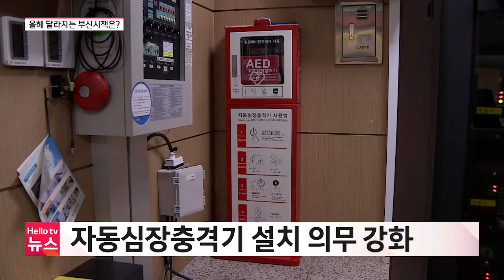올해 달라지는 부산시책은?…생활임금 인상·자동차세 연납 공제율 축소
올해 부산광역시 생활임금이 전년 대비 1.9% 인상됩니다.
거가대교 통행료는 인하되고, 전기자동차 구매 보조 지원 대상 규모는
확대되는 등 올해 다양한 분야의 시책이 달라집니다.